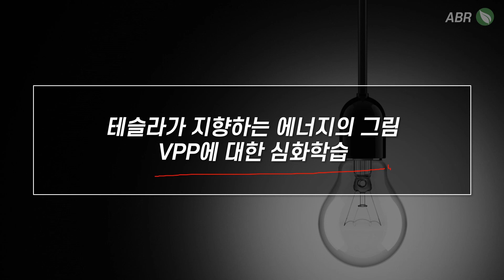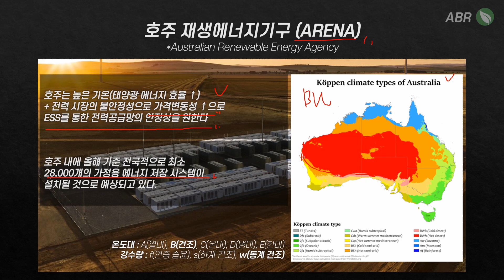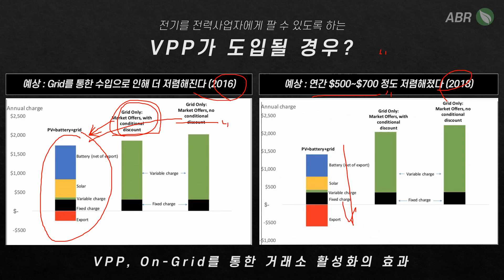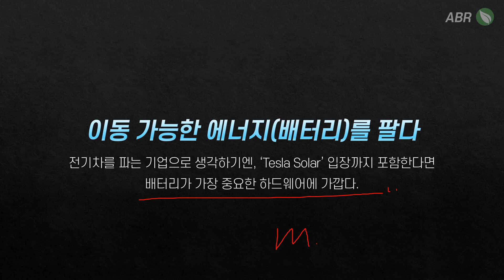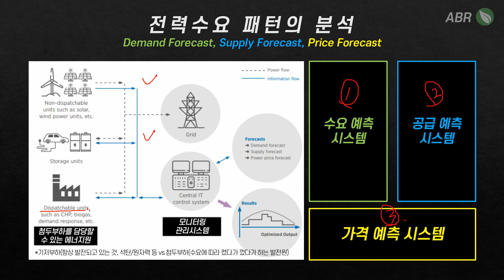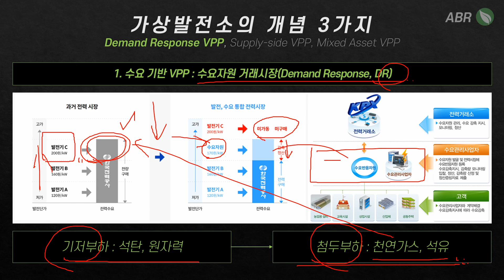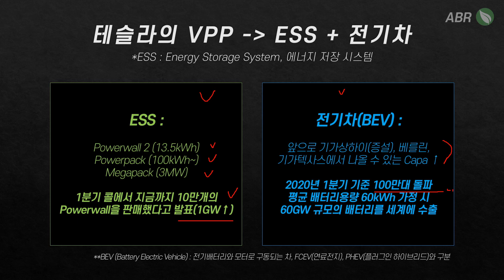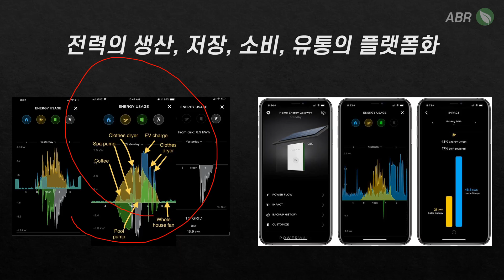오늘의 테슬라 소식 (테슬라가 지향하는 미래의 에너지, VPP)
1. VPP의 사례 : 서호주와 남호주 사례
2. VPP의 이점 : 기존의 전력망보다 저렴한 시장을 형성한다
3. 소프트웨어를 통해 본 테슬라의 VPP
4. VPP를 이해하기 위한 챕터 : 전력수요·공급·가격 예측
5. VPP의 예측모델 이해하기 : 수요·공급기반 예측 모델
6. 테슬라의 VPP는 ESS와 전기차라는 플랫폼으로 커질 것